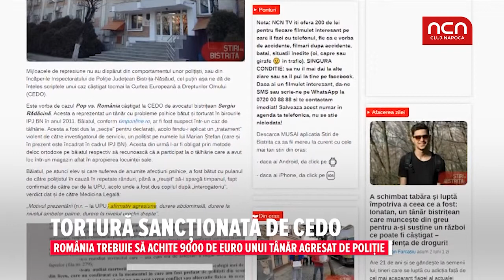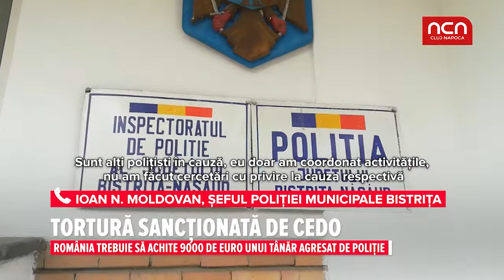Tortura sanctionata de CEDO